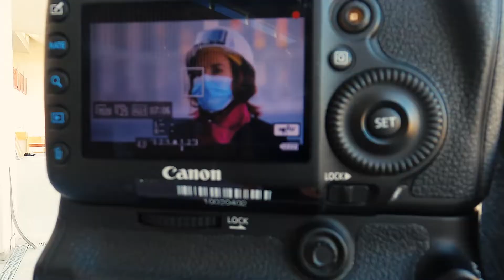treizelux en flag !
Courte vidéo des équipes de treizelux pris en flag de réalisation de vidéos ou de photos ...